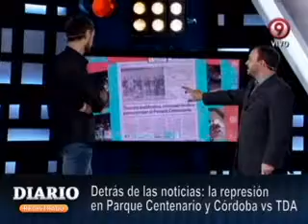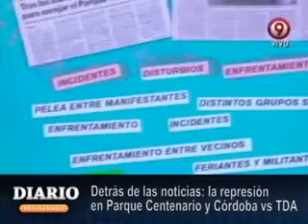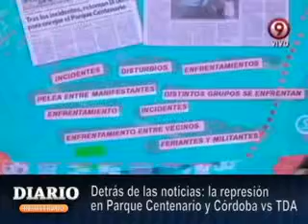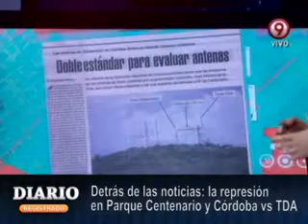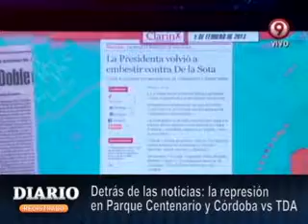Detrás de las noticias